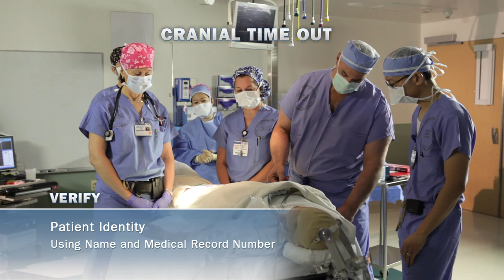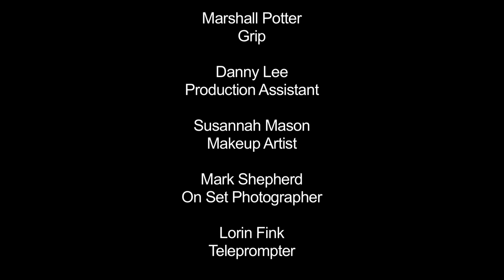UCSF Neurosurgery Operative Safety Video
UCSF Neurosurgery OR Video: Establishing a Culture of Safety